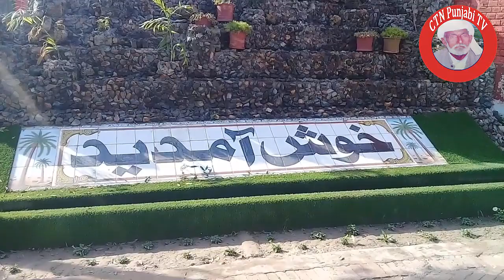Punjab Culture Show GOVT Model High School Chishtian || Ctn Punjabi Tv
Punjab Culture Show GOVT Model High School Chishtian Video by Ctn Punjabi Tv You Host Babu Mohammad Ashraf